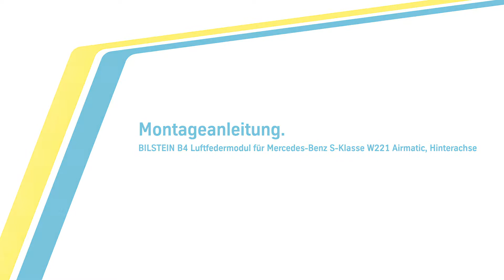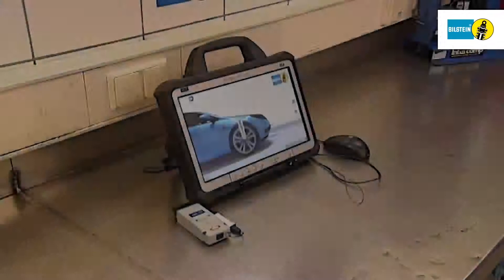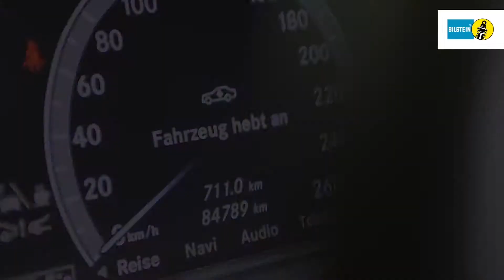BILSTEIN Einbauvideo B4 Luftfedermodul Mercedes-Benz S-Klasse W221 Hinterachse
Die beste BILSTEIN Luftfeder-Technologie für Ihr Auto.

Optimale Sicherheit und Langlebigkeit - das bekommen Sie nur mit dem BILSTEIN B4 Luftfedermodul. Geben Sie sich beim Serienersatz für Ihr Auto nicht mit weniger zufrieden.

In enger Zusammenarbeit mit Mercedes-Benz wurde von uns das BILSTEIN B4 Luftfedermodul für maximalen Fahrkomfort entwickelt. Die revolutionäre Konstruktion leistet Dämpfung, Federung und Niveauregulierung innerhalb eines einzigen Bauteils. Das BILSTEIN B4 Luftfedermodul ist für aktive und passive Systeme erhältlich und biete somit den idealen Serienersatz für ein perfektes Fahrgefühl wie am ersten Tag.

• 100% Funktionalität wie am ersten Tag
• 100% Neuteile für ein Maximum an Stabilität und zuverlässiger Sicherheit
• 100% kompromisslose Erstausrüster-Qualität

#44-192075